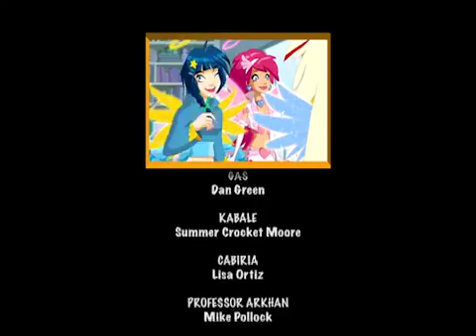Angel's Friends - Season 1 Episode 3 - Poor Devil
Four Angels (Raf, Uri, Sweet and Miki) and four Devils (Sulfus, Cabiria, Kabale and Gas) are sent to Earth, in an unused area of the Golden School, where they learn everything they need to become Guardian Angels and Guardian Devils. The Angels and Devils are required to form pairs as part of their education, each of which will have to deal with a human being, known as Earthly Ones, and help them choose between the right and wrong way in life without being discovered. Angels and Devils cannot operate at the same time, so they decide, clashing in the Challenge Room, who will work first. Moreover, they are subject to the V.E.T.O. (Vetoed from Exposing, Touching or Obstructing/Overhearing.